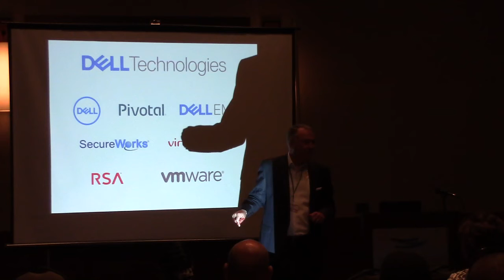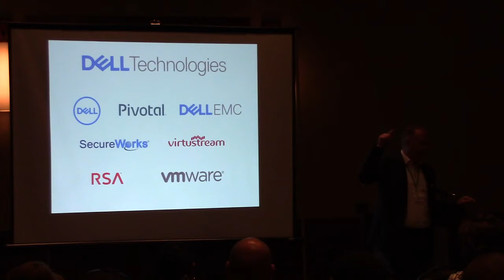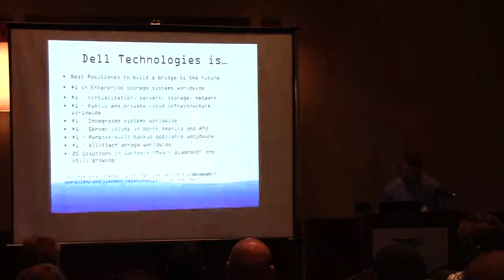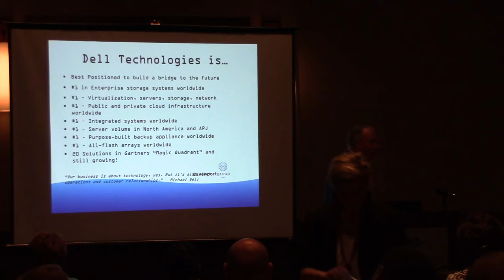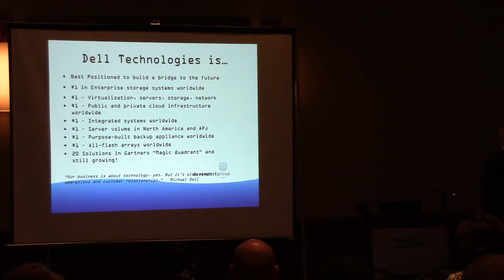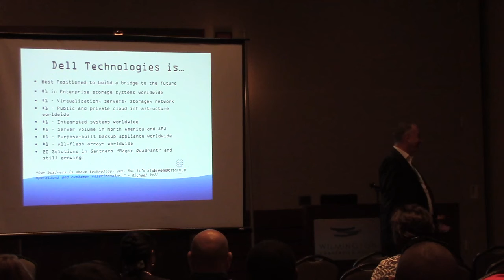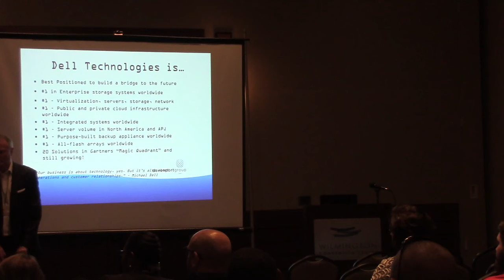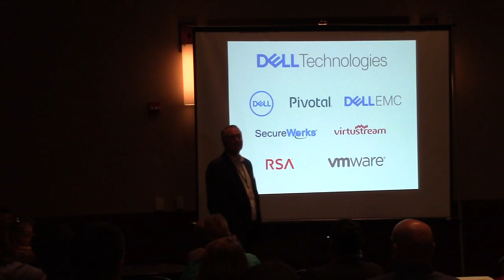S17 SS Davenport Group The World has Changed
DescriThis past year has seen the largest acquisition ever in the technology industry, Dell acquiring EMC. Acquisitions are nothing new in our industry, but this one is truly different. Dell Technologies is the largest and most powerful technology company on the planet and that will impact all of us, whether we are customers or not. This session will discuss what has happened, what it means for customers, and what will be the result – is this just another big company or is something happening here? Whatever your thoughts on this new entity, remember they are #1 in every category of product they choose to compete in (either Gartner ranking or market share) and this has significantly changed the IT landscape. This session will have Brandon Cole and Paul Clifford from Davenport Group discuss why it matters to you. Come and enjoy, who knows, there might even be a TV in it for you.
(Room 107)ption